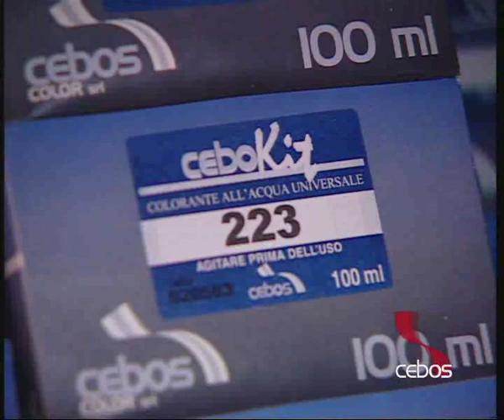Cebokit - I coloranti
Cebos - I coloranti